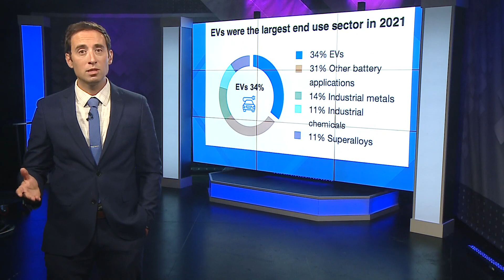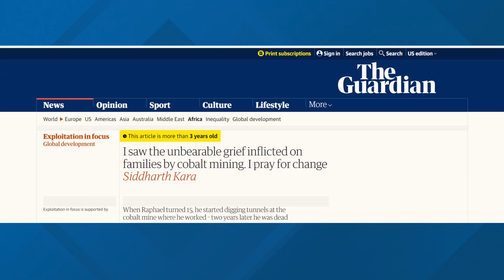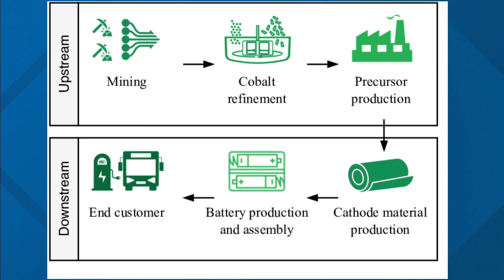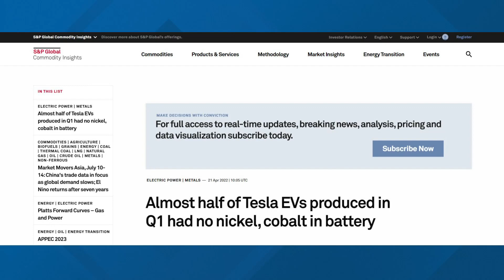Taking a closer look at impacts of cobalt mining for electric vehicle batteries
The demand for electric vehicles continues increasing.